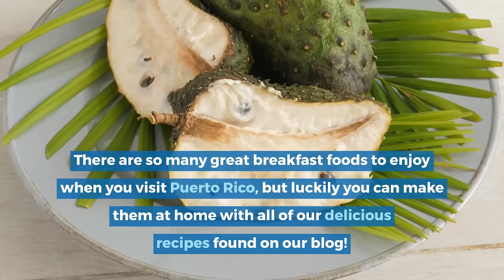Best Puerto Rican Breakfast Foods for a True Boricua Breakfast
Traveling to Puerto Rico can be a great experience. The people are friendly, there are lots of fun activities to do in the ocean and the sun, and always something new to experience.

One of the best parts of visiting this country though, is trying out all the new foods!

The best Puerto Rican breakfast foods include Mallorca, quesito, café con leche, tostada, pan de agua, revuelto, and many native fruits. These breakfast foods help to show some of the culture and flavoring of Puerto Rico and are sure to delight your senses while visiting the country.

There are many great breakfast foods to enjoy in Puerto Rico, and we will take some time to explore them. Get your taste buds ready to drool over these great delights below.